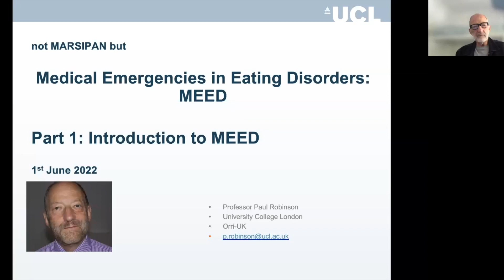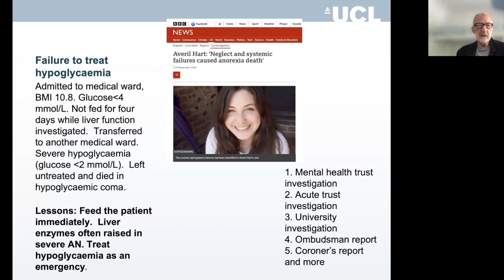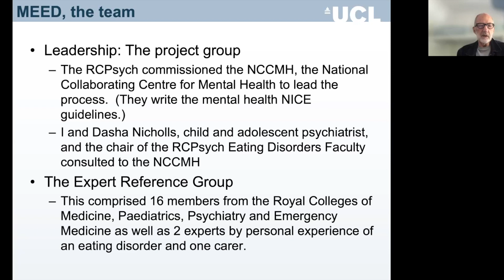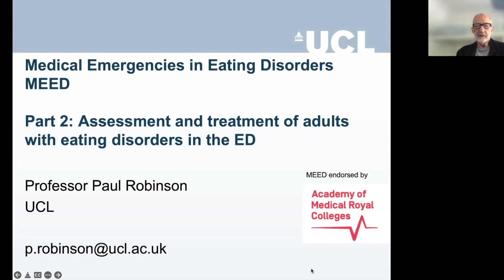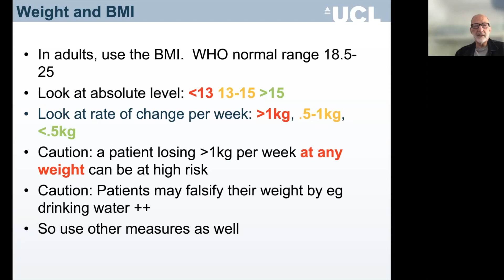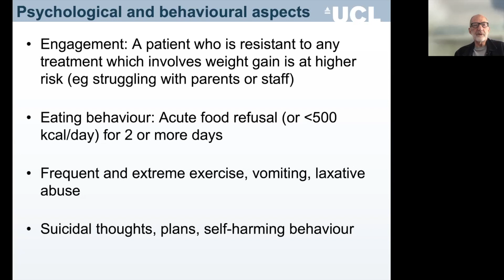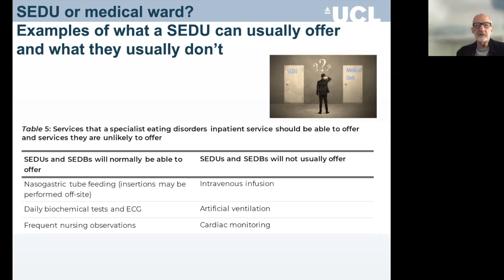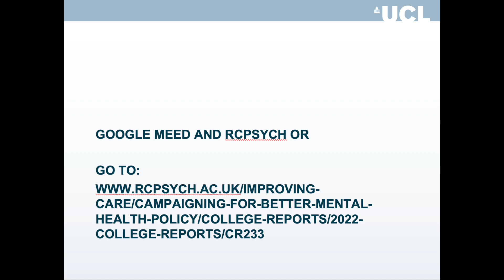Medical Emergencies in Eating Disorders: MEED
Professor Paul Robinson here outlines the history of MEED and how it can and should be used in the management of seriously ill patients with eating disorders.